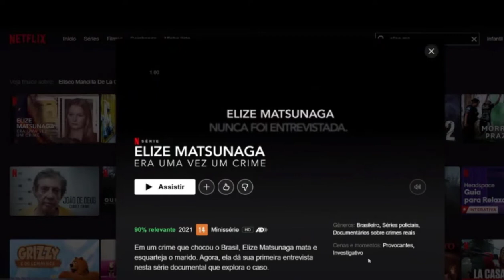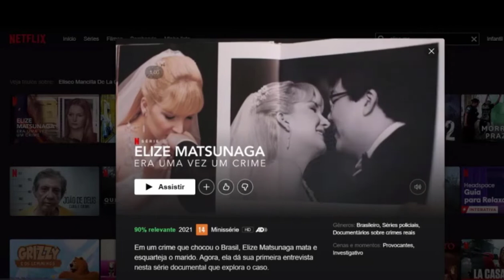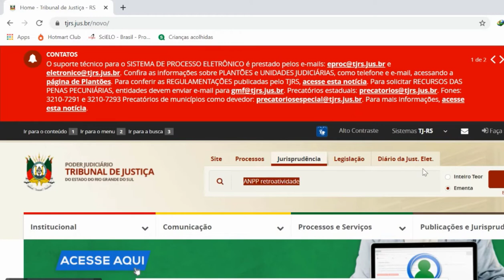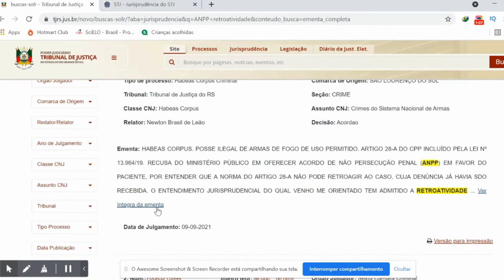4 tipos de TCC na área do Direito que mais geram temas de TCC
4 tipos de TCC na área do Direito que mais geram temas de TCC

Neste vídeo falamos sobre TCC em direito, mas também tentamos cobrir os seguintes assuntos:
- Direito internacional;
- Jurisprudências importantes;
- Princípios constitucionais;

Agora que você assistiu ao nosso vídeo sobre TCC, ele ajudou?

Para saber mais sobre esse e outros tópicos semelhantes de TCC, favor nos visite